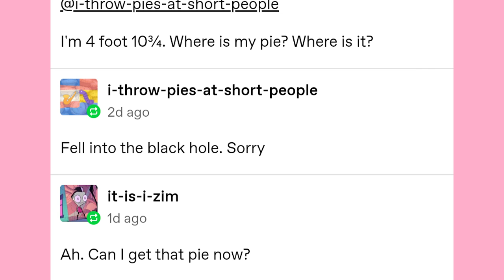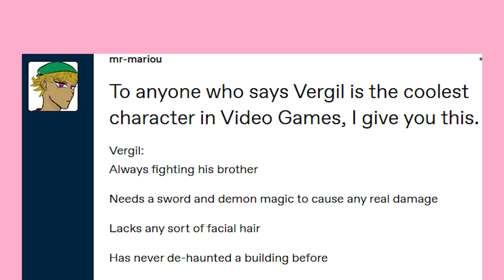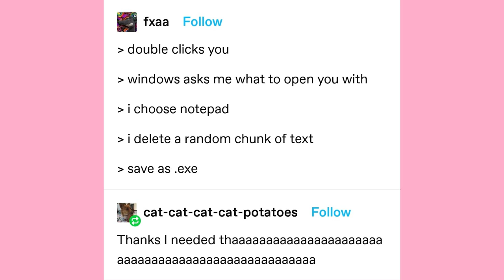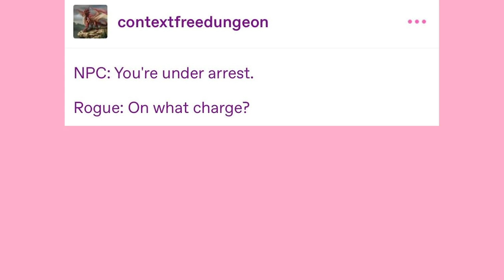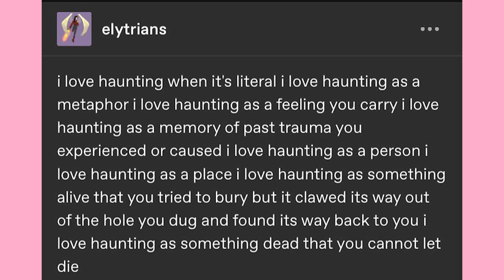Dot Exe | Late Night Tumblr Posts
CYANA PLUSH IS BACK~
In Cosmic Wonders Edition~ 💜💖💙
Snag one to help the campaign :D

Got Stuff You'd like to Send? Send it to:
P.M. Seymour